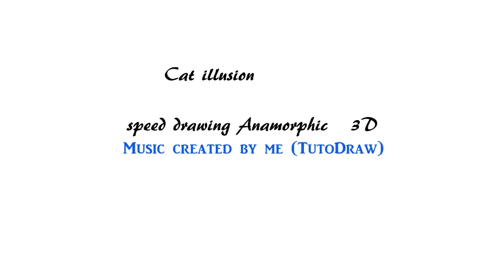Cute Cat Drawing 3D Anamorphic illusion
Trick Art 3D ♥  Two cats  ♥Deux chats en trompe-l'oeil
For fun.. Fur Art !                           Drawing 3D
Please "Like" if you liked my friends !

Design.

TOOLS :
Pencil 2B
Pastel
Gum

TIME : 1h

material and time in my facebook page !

Creation : Music and drawing
3d optical illusion